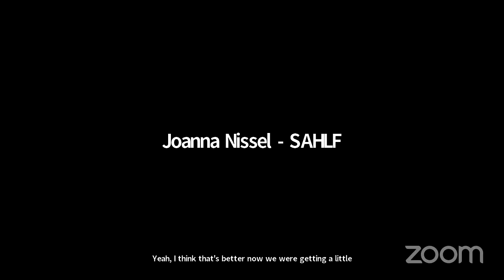BAME of Our Lives: Truth and Stereotypes in Asian Writing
Mona Dash, Nadia Kabir Barb and Shibani Lal are three writers from The Whole Kahani, a collective of South-Asian writers based in the UK. In this event, they will discuss the meaning of BAME when it comes to creativity and their own writing. Is it a label that stifles the imagination or does it highlight a traditionally underrepresented group? Chaired by Reshma Ruia.

Mona Dash is the author of A Roll of the Dice: a story of loss, love and genetics, winner of Eyelands Book Award 2020 for memoir. Her other published books include two collections of poetry, A Certain Way and Dawn-drops, and a novel Untamed Heart. She has been listed in various competitions, and in journals and more than eighteen anthologies. With a degree in engineering, an MBA, and a Masters in Creative Writing (with distinction) she works in a global tech company. She lives in London.

Nadia Kabir Barb is a journalist and author of the collection of short stories 'Truth or Dare' (Bengal Lights Books 2017). Her work has been published in international literary journals and anthologies e.g. Wasafiri, The Missing Slate, Open Road Review, Six Seasons Review, Bengal Lights, Eclectic Mix and a winner of the Audio Arcadia Short Story Competition. She holds an MSc from the London School of Economics and London School of Hygiene and Tropical Medicine and has worked in the health and development sector in both the UK and Bangladesh. She is currently a columnist for the Dhaka Tribune and is working on her first novel.

Shibani Lal writes short stories, children’s books and flash fiction. She was a finalist for the 2019 Hamlin Garland award, and won the 2019 Autumn Term City University Writing Competition. In addition, her stories have been longlisted in several competitions, including the Bath Short Story Award, the Bristol Prize, the Fish Short Story Prize and the Cambridge Short Story Prize. She was the runner-up for the 2015 Asian Writer Short Story prize. Her work has been published in the UK (Dahlia Press, Linen Press). Shibani’s children’s story, “The Maharaja of Mastipur and the Pet Tiger” was published in August 2020, and she has just completed her short-story collection.
An avid swimmer, Shibani competes in international open-water swims, and she holds an MPhil in Economics from Cambridge University.

​​​Reshma Ruia is an award winning author and poet. Her first novel, Something Black in the Lentil Soup, was described in the Sunday Times as ‘a gem of straight-faced comedy.’ Her second novel manuscript, A Mouthful of Silence, was shortlisted for the 2014 SI Leeds Literary Prize. Her short stories and poems have appeared in various British and International anthologies and magazines and commissioned for BBC Radio 4. Her debut collection of poetry,
A Dinner Party in the Home Counties, won the 2019 Debut Word Masala Award. Her short story collection, Mrs Pinto Drives to Happiness will be published next year. She has a PhD and Masters in Creative Writing from Manchester niversity(Distinction) as well as a Bachelor, and Masters Degree with Distinction from the London School of Economics. Reshma worked as a development economist with the Food and Agriculture Organisation and the World Food Programme of
the UN in Italy and the OECD in Paris, prior to moving to Manchester. She is the co-founder of The Whole Kahani-a writers’ collective of British South Asian writers, fiction editor of Jaggery magazine and book reviewer for Words of Colour. Born in India and brought up in Rome, her writing reflects the inherent
preoccupations of those who possess a multiple sense of belonging.​

SAHLF depends on the continued support of our audiences to connect readers and writers, to celebrate books, and contribute to an ongoing discussion about literature.

Our 2021 festival bookseller is Bookshop.org. You can purchase books from all our featured writers